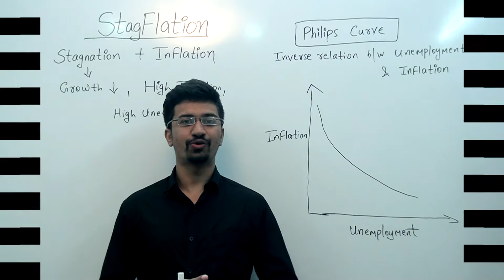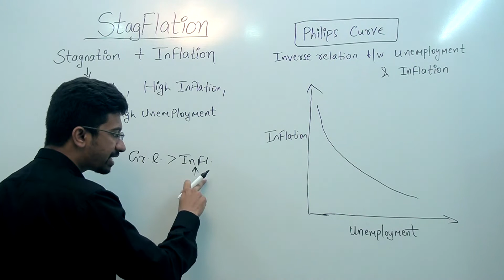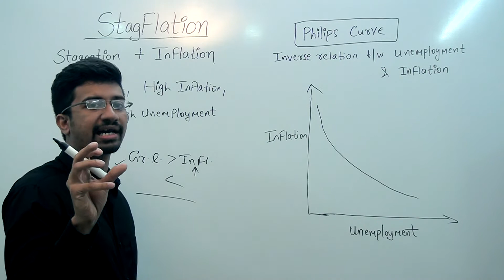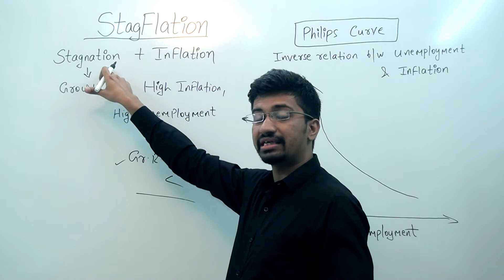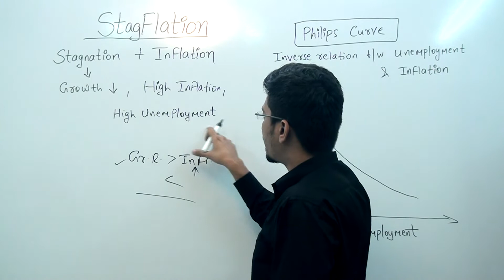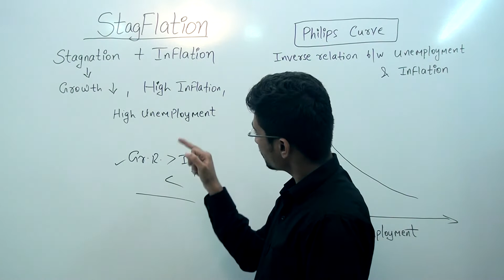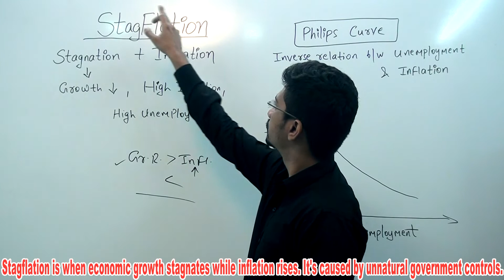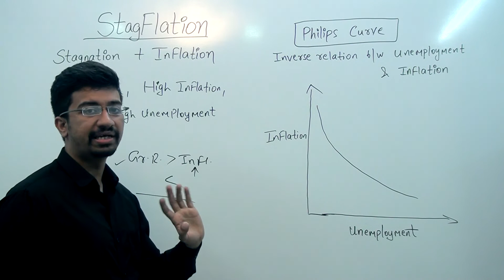What is Stagflation ? | Phillips curve | Unemployment 💥 JOIN INDIAN ECONOMY FULL COURSE💥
Stagflation is an economic cycle in which there is a high rate of both inflation and stagnation. Inflation occurs when the general level of prices in an economy increases. Stagnation occurs when the production of goods and services in an economy slows down or even starts to decline. It's a period of no growth or even an economic contraction, or shrinking of an economy.